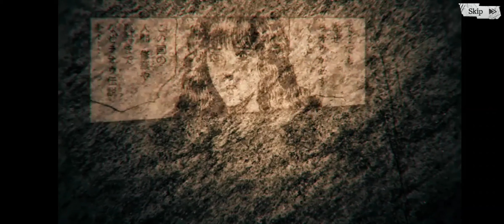FIST OF THE NORTH STAR: LEGENDS ReVIVE Last 3 Stories of Chapter 24 The Land of Shura 1